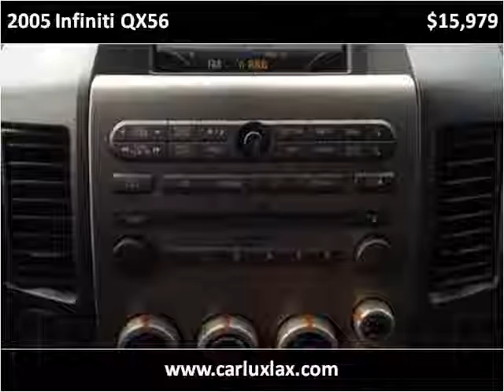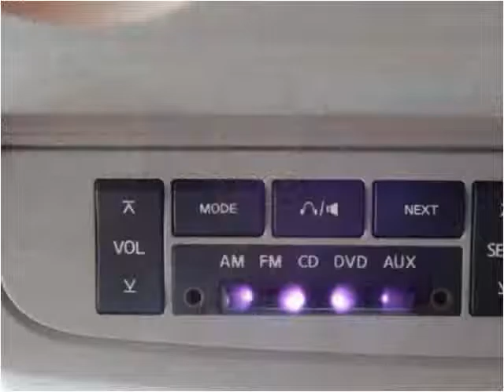2005 Infiniti QX56 Used Cars Lennox CA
This 2005 Infiniti QX56 is available from Car Lux Inc 2.